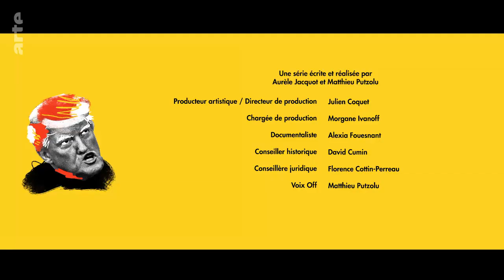Russia, Ukraine and the Future of Crimea | ARTE.tv Documentary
Crimea has changed hands many times over the centuries. And under President Putin, it has had its last, perhaps definitive, switch. But this has huge consequences for the West and neighbouring countries. Not since World War Two have national boundaries been redrawn using force.